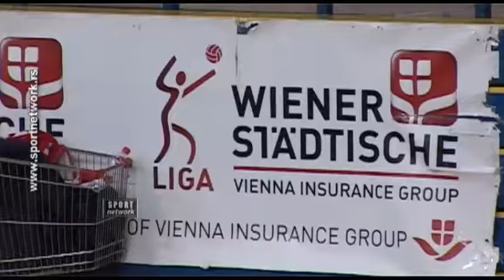02.12.13 Odbojka, Crvena zvezda - Ribnica 3-0